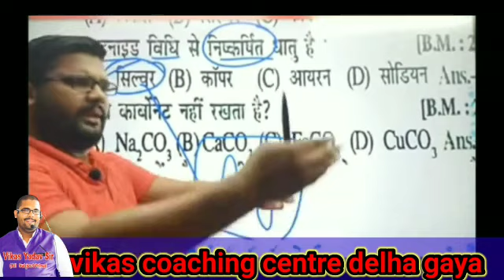मनवा करे बतिअती विडियो काॅल ये राजा जी,,,